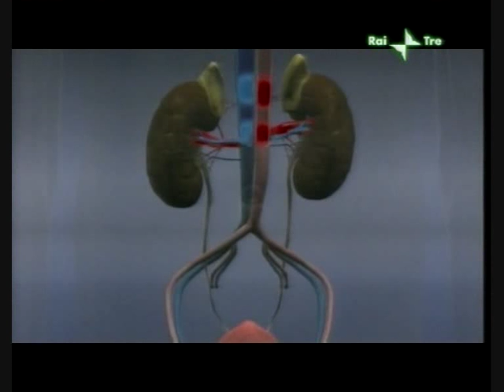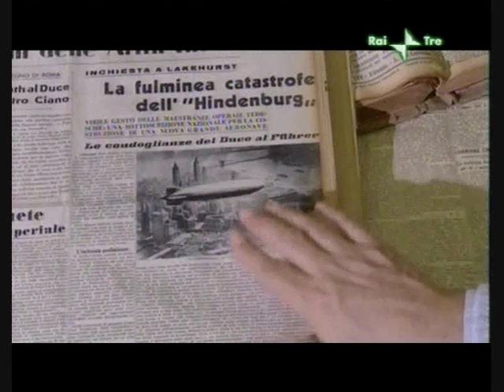Hindenburg - O Titanic do céu - Part 6 of 11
DIA 6 DE MAIO DE 1937, QUANDO JÁ SE PREPARAVA PARA POUSAR EM SOLO AMERICANO APÓS UMA VIAGEM TRANSATLÂNTICA ENTRE FRANKFURT E NEW JERSEY, O LUXUOSO DIRIGÍVEL HINDENBURG, QUE ERA O ORGULHO DA NAÇÃO ALEMÃ, INCENDEIA-SE DIANTE DE UMA PLATÉIA HORRORIZADA.

ACIDENTE?
FALHA HUMANA?
SABOTAGEM?

ACOMPANHE JUNTAMENTE COM O CANAL ZEPPELIN TV ESTA HISTÓRIA QUE RELATA UM DOS MAIORES E CHOCANTES DESASTRES AÉREOS DE TODOS OS TEMPOS, E DA INVESTIGAÇÃO QUE ESCLARECEU UM DOS GRANDES MISTÉRIOS DO SÉCULO 20.

PS: IDIOMA ITALIANO